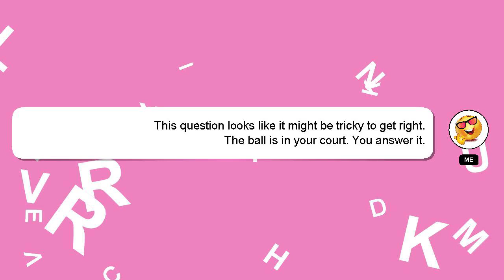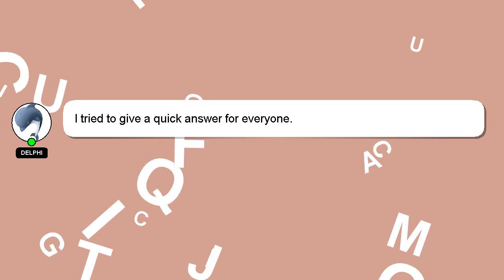How to share screen in google meet with sound?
A brief introduction of myself, Hey, I'm known as Delphi. Let me help you get the answers you need to your questions. - How to share screen in google meet with sound?

A 'heart' from me will be given as a sign of appreciation for your answer.

*2 What we are experimenting :*